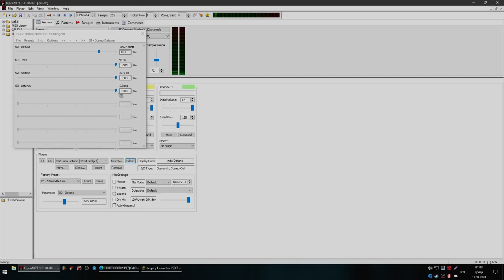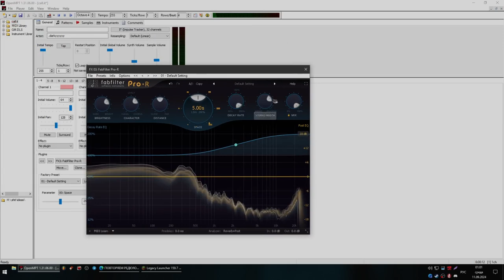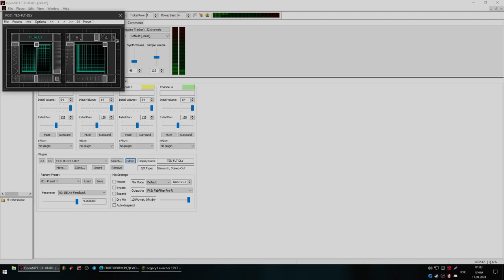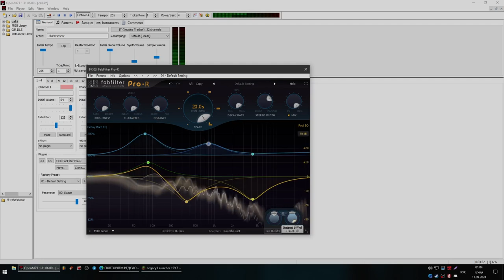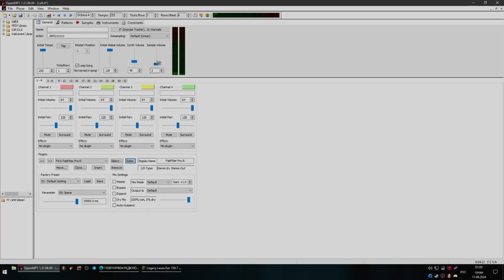drone ambient session in openmpt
imagine bro